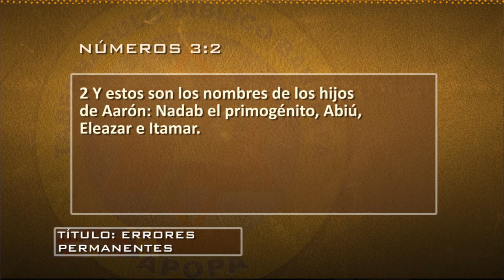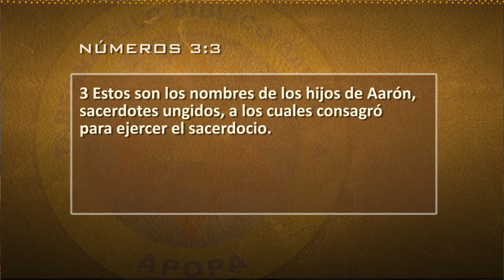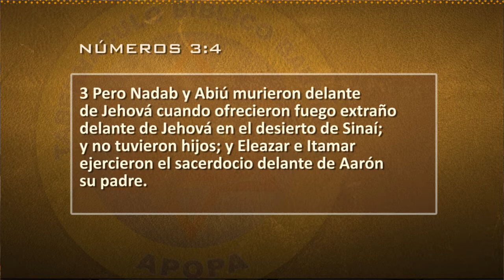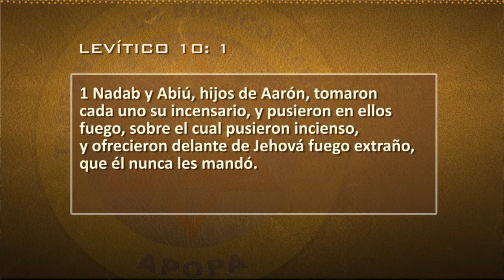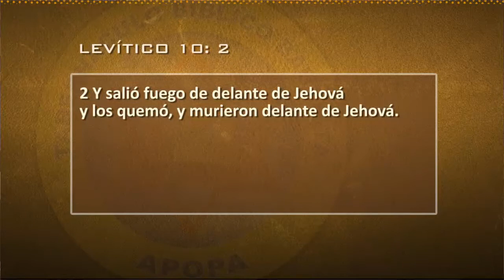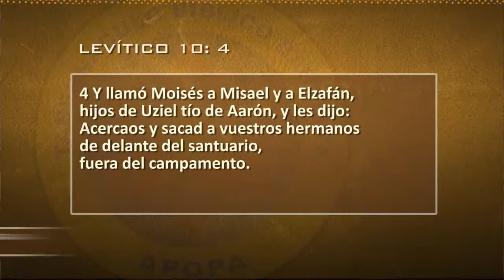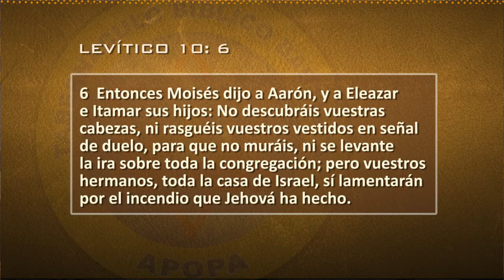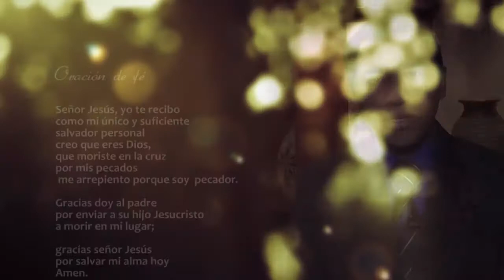0104 | Errores permanentes | Números 3 | Pr. Ing. Julio Abdala | 170116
Tema: Errores permanentes.
Cita bíblica: Números 3.
Predicador: Ing. Julio Abdala, Pastor del TBB Apopa.